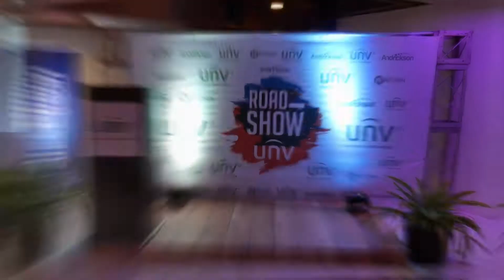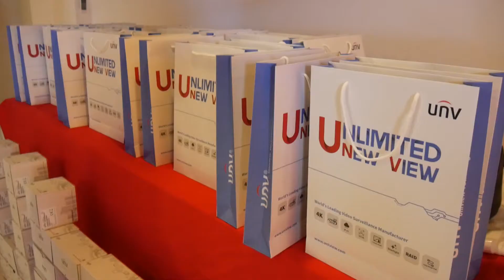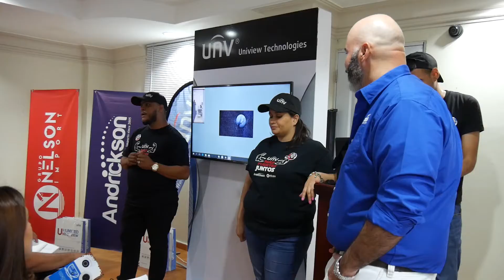Road Show UNV Santo Domingo y Santiago